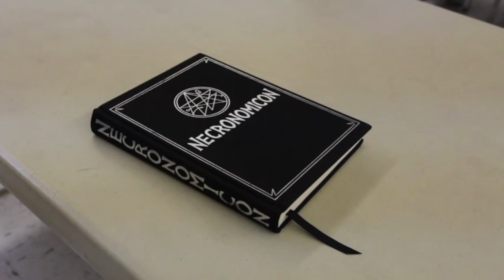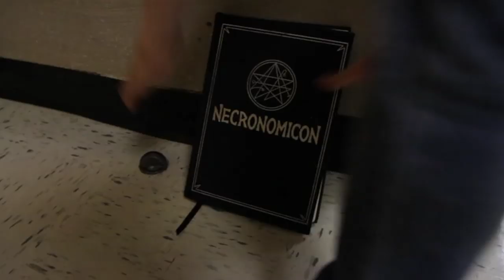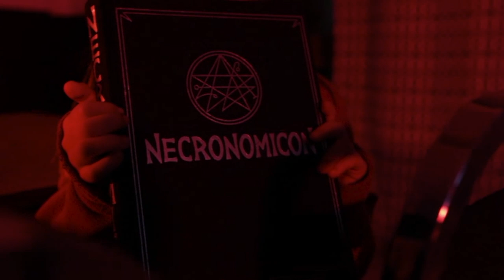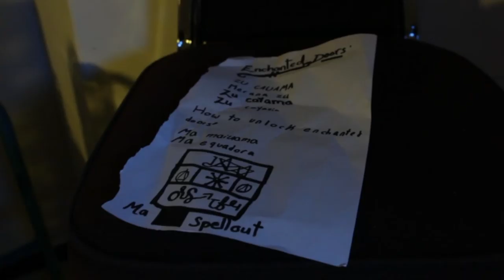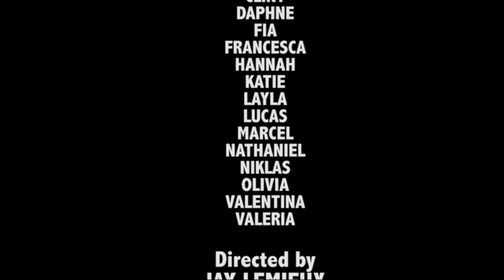5 Fun Facts About Making Short Films | My First Filming Experience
5 Fun Facts About Making Short Films | My First Filming Experience
In this video, I shared my experience of filming a movie. There is a big rookie mistake I made in this movie, can you spot it? Please let me know if you could, lol
I went to CO-OP Creative Movie Camp during March Break 2019, and finished my first movie. I absolutely loved it! So I went back for summer camp again. As I learn  more skills of using different APPs and filming, I became more confident and comfortable in front of camera. I also love to show my friends the work I created. I hope you guys like my first movie and please leave some comment to encourage me creating more fun videos. If you’re interested in this video camp, here are the info:
Co-op Collective Vision
Quick fun facts to get to know me:
Fact 1: I’m 9 years old.
Fact 2: I speak English, French and Chinese.
Fact 3: I love to play guitar and drum!